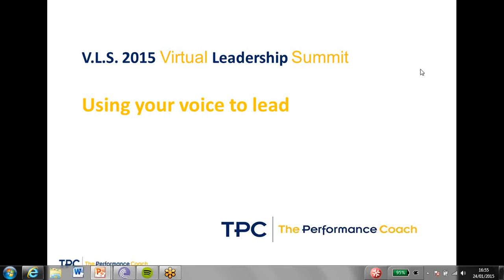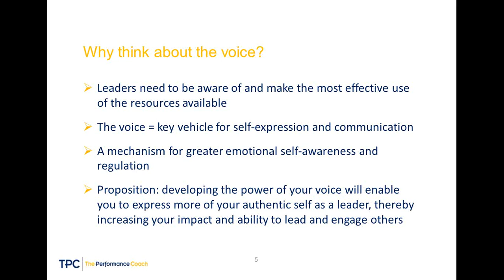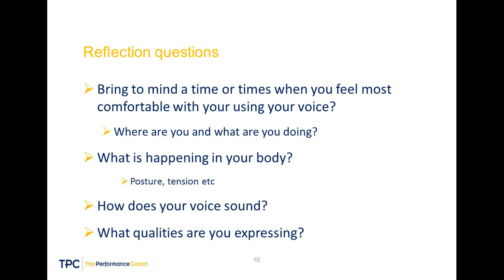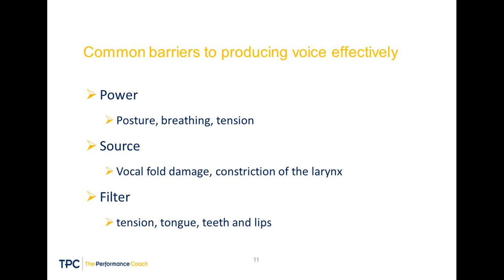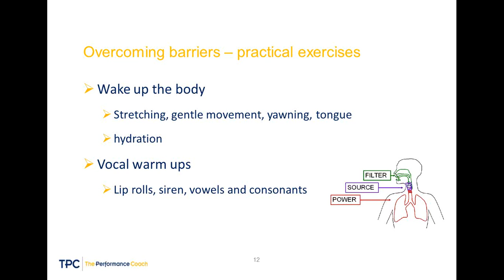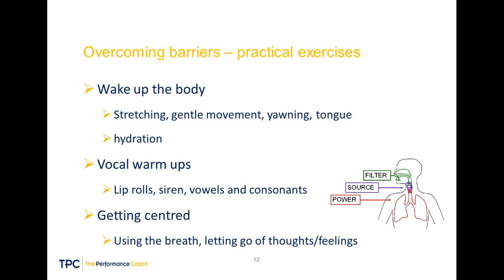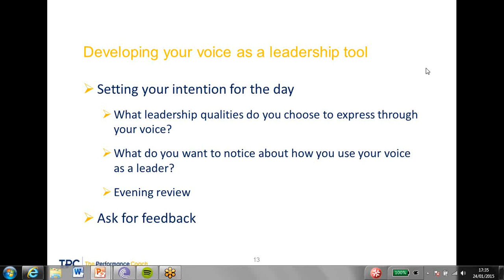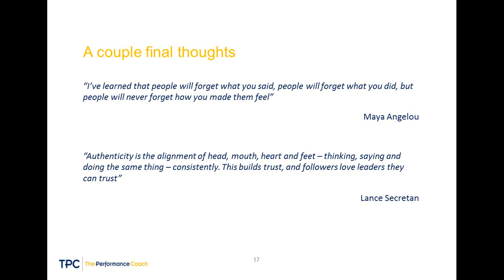Using your voice to lead - Hilary Harvey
A webinar on leadership and use of your voice by The Performance Coach. Part of our Virtual Leadership Summit 2015.